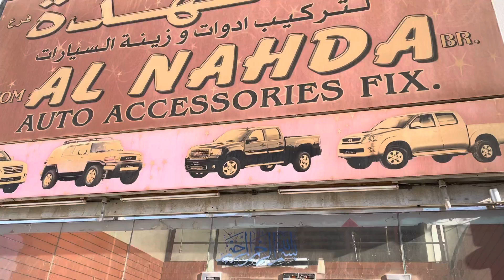Toyota Hilux becomes Lexus. Sharjah. UAE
Хайлюкс, который стал Лексусом. Это вот прям удивительное..) И такого же уродца кому-то продадут..) Так в гаражах в Эмирате Шарджа делают рестайлинг автомобилей...